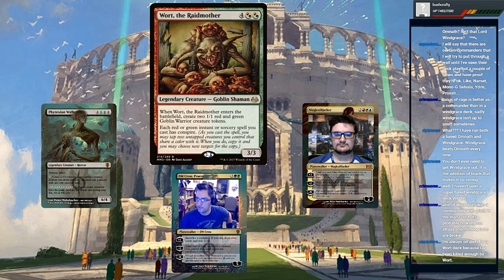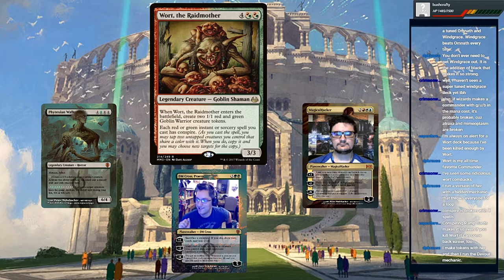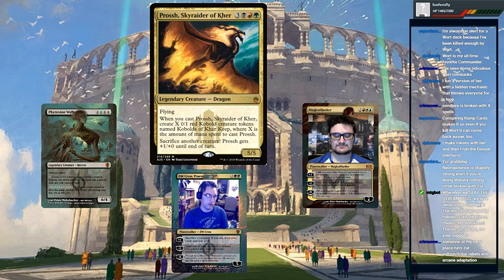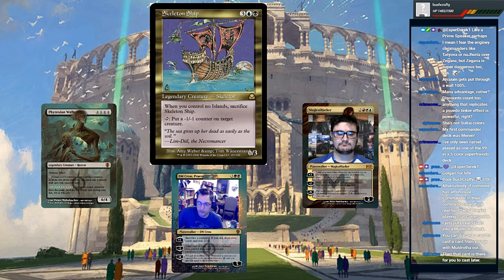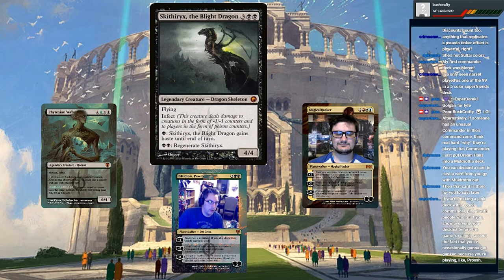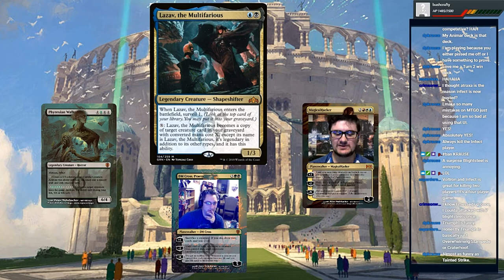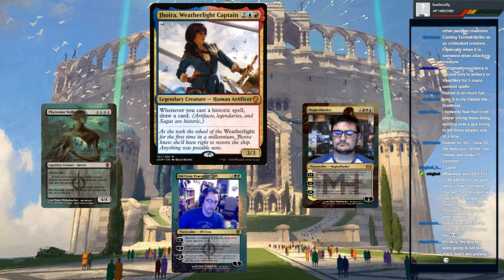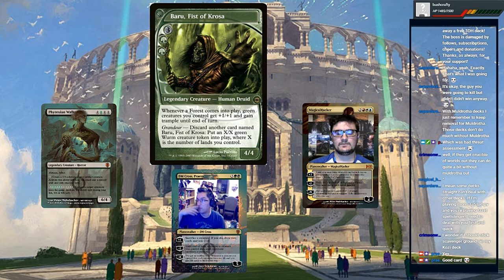Reflections of the Council: Episode 12, Command Zone Assessment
This episode was streamed on our Twitch channel on Monday, 26 November 2018 and we talked about the kind of threat assessment that starts on Turn 0, when everyone reveals their Commander!!

Also make sure to check out Magical Hacker's social media and TappedOut resources!

Want to be a part of Reflections of the Council? Join us on Mondays on our Twitch channel, starting at 9 PM EST! Your comments and questions guide the Casters however you like!

Don't forget, if you want to enter our second GIVEAWAY, share a link to ANY of our content on social media with MOCL and you're automatically entered to win a CMDR VS playmat when we hit 300, 400 and 500 subscribers here on YouTube!